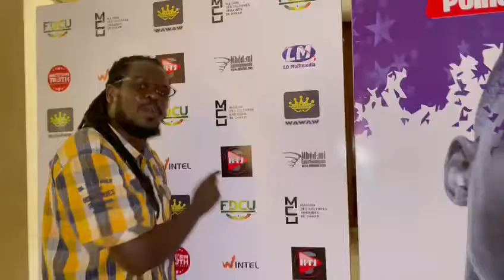Galsen Hip-Hop Awards 2022. Bams Rosso artiste rappeur et directeur du festival 2H ci Rosso.